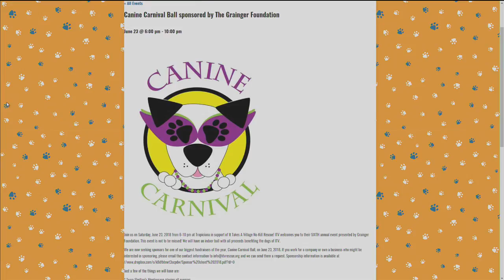Canine Carnival Ball